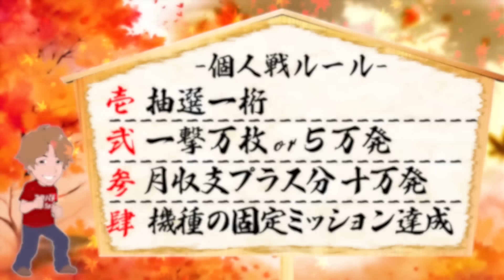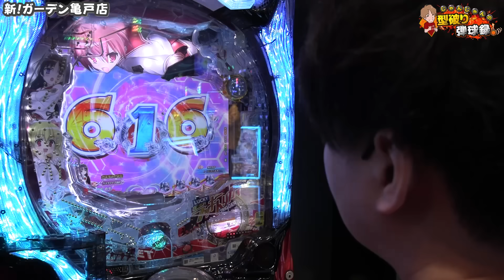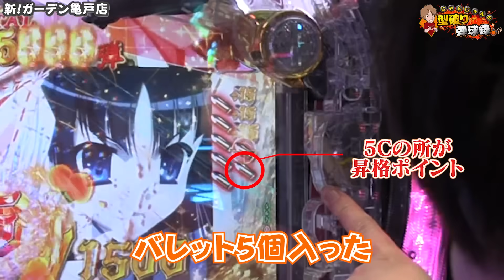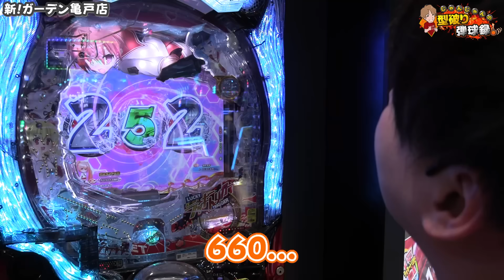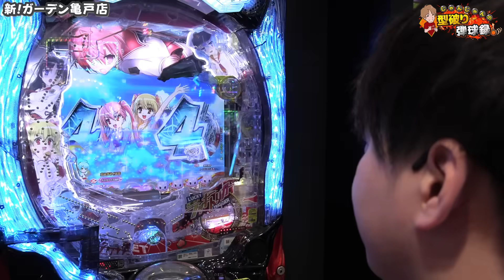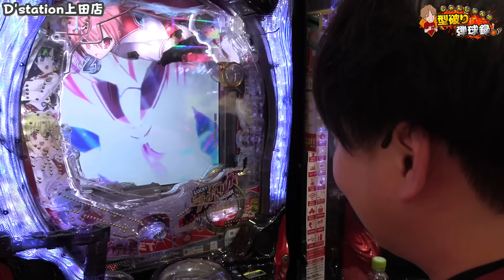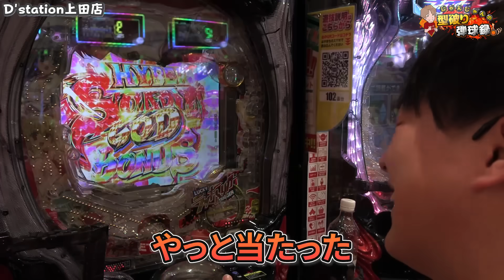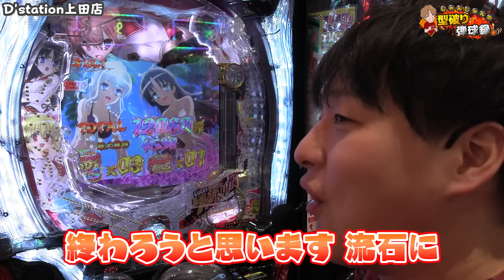【LTアリア】1/399の重みを体験します【じゃんじゃんの型破り弾球録第495話】[パチンコ]じゃんじゃん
藤商事　開発室の独り言

2024年もミッションが始まりました!!
「毎月4つの中から一つ以上達成せよ」となります!!!

↓↓ルール詳細↓↓
壱-抽選番号一桁…(未)
弍-一撃万枚or5万発…(未)
参-月のプラス分のみで2万枚or10万発…(未)
肆-機種の固定ミッションの達成…(未)

今回打った機種のミッションはこちら！
・P緋弾のアリア ～緋緋神降臨～ ラッキートリガーVer.
・ミッション内容
Premium Episode 3000 Bonusを出現させろ
・4月の現在のプラス分・・・14694玉

４つのミッションのうち月に1つでも達成することができたら罰ゲーム回避
年間罰ゲーム回避回数に応じたご褒美を用意

どうもつーちゃんです
大雪の日にカマクラ作ってとじゃんじゃんにお願いしたら、カマクラの大変さを語られました